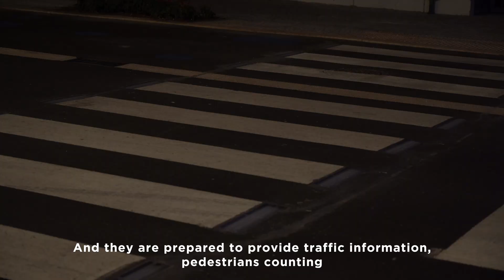Omniflow smart crosswalks installed in City of Arouca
Any point where a 2 ton vehicle cross path with an unprotected pedestrian is a potential hazard that needs to be mitigated.
That is why it's extremely important to review the lighting conditions in schools and other potentially sensitive areas.
Here, in city of Arouca school area we have implemented our sustainable smart pedestrian crosswalk solution.
Our Omniflow smart poles Powered by wind an solar are equipped with sensors that identify pedestrians and control the light ensuring perfect visibility.
This is so important because statistics are very clear showing that most of accidents occur during night time in poor visibility conditions.